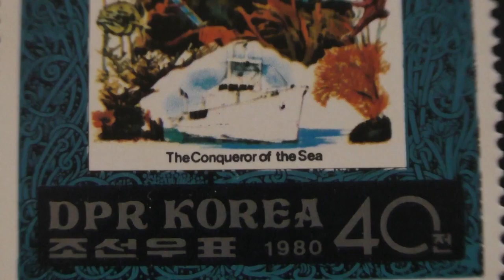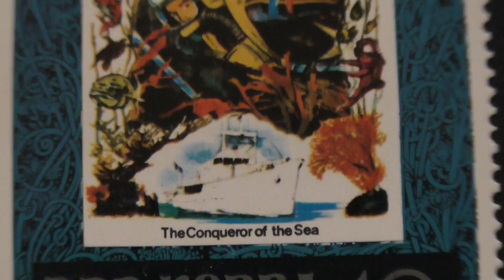Postage stamp. D P R Korea. Jacques-Yves Cousteau. The Conqueror of the Sea. 1980. Price 40